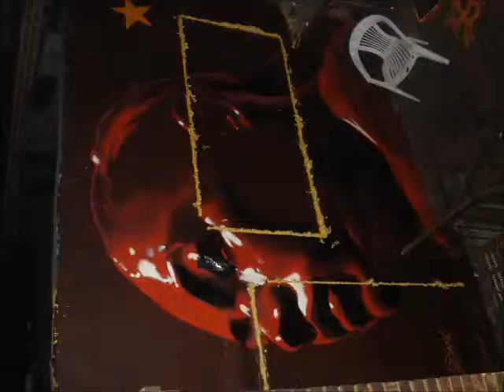Dasic Fernandez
Dasic graffitero chileno